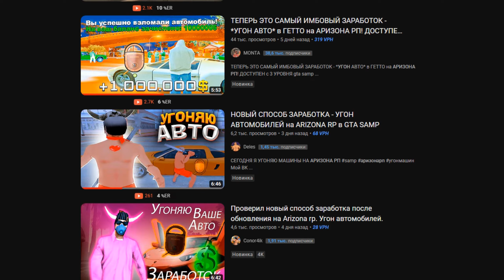УГОНЯЮ МАШИНЫ ВЕСЬ ДЕНЬ...🚗 ОКУПИЛСЯ? День 26 - СЕТ ЗА 100 ДНЕЙ на АРИЗОНА РП ГТА САМП - ПУТЬ БОМЖА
💬 В этом ролике я займусь угоном автомобилей. Это новый топ заработок на Аризона РП?

🔴 Сервер CASA-GRANDE:
ᅠ● Вводи мой ник Hugo_Romero при регистрации и получай $300к

💥 Я играю в Grand Theft Auto San Andreas Multiplayer (ГТА САМП по сети) на Аризона РП Меса (Mesa) и Касагранде (Casa-Grande). На этом проекте играют такие ютуберы, как: Батори (TheBathorya), Delorenzy (Делорензи), Richi (Ричи), Felliny (Феллини), Dante (Данте), Maras Shakur (Марас Шакур), Стрейф (STRAYF), Вертеич, Рома Дит (Roma Dit), Норо (Noro), Браток (BratoK), Ленни Фест (LennyFirts) Этторе (Ettore), Малфой (Malfoy) и другие...